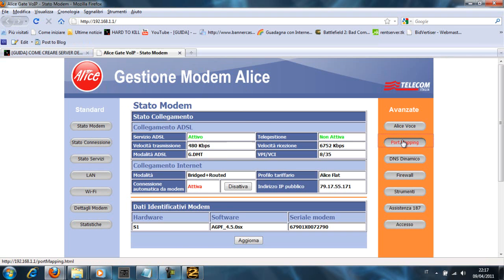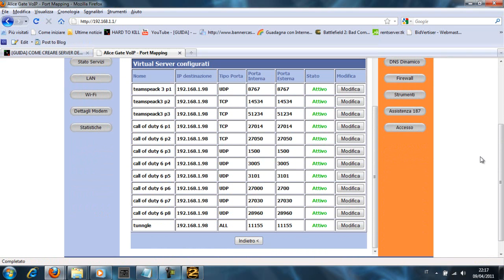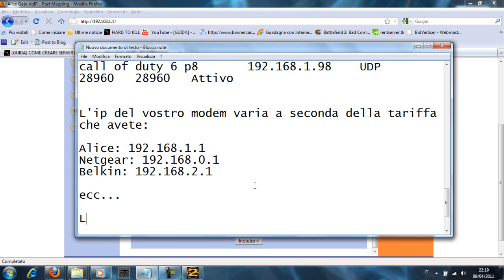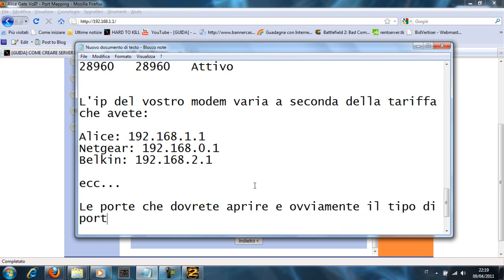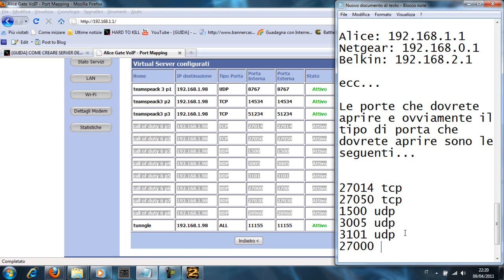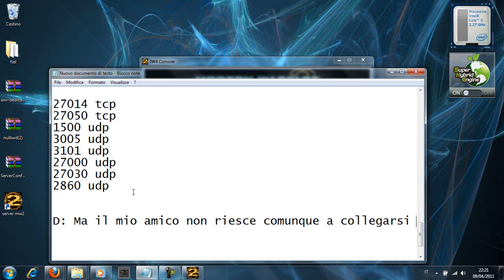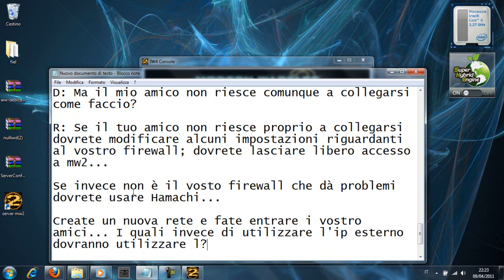[GUIDA] Come creare un server dedicato su Modern Warfare 2 Alteriwnet - Part. 3 ITA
Parte numero 3 di come creare un server dedicato su Modern Warfare 2 Alteriwnet sul vostro pc!

Seguite la guida..